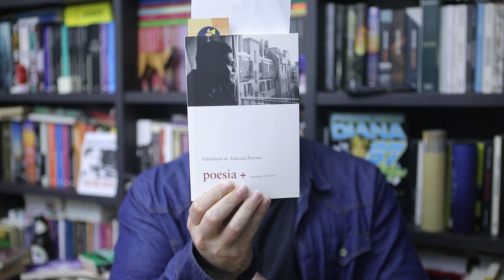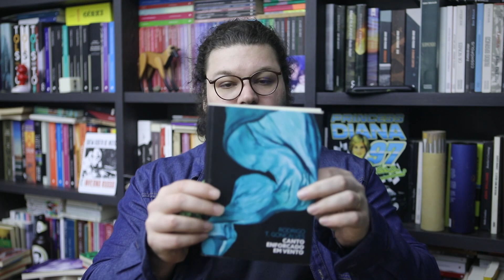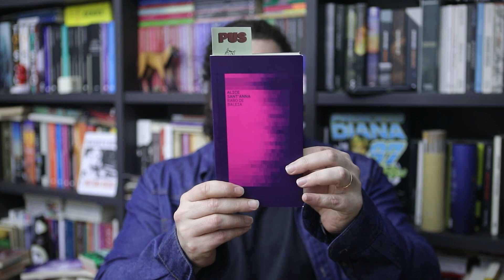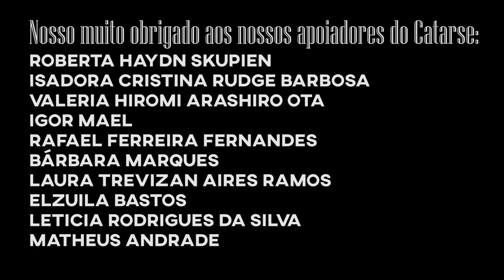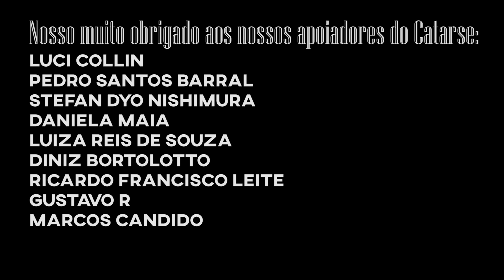S07E61: O Tango de Satã: 6 Poetas Brasileiros/as Contemporâneos/as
Essa é para vocês que são sensíveis e conseguem flagrar todo o sentimento das palavras.
São as escolhas do Lucas mas vocês podem compartilhar nos comentários quais vocês gostam também. ;)

Yuri - Livrada!
Caixa postal 19501
Curitiba - PR
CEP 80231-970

Música de encerramento: